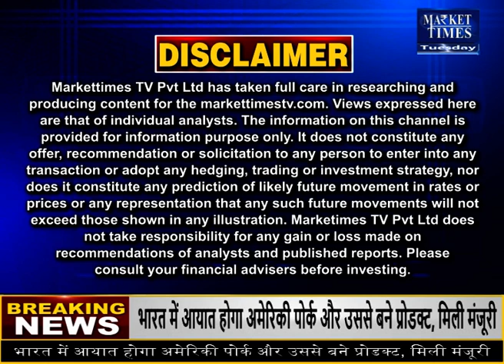बिनौला खल में थोड़ा संभलकर ! Market Times TV